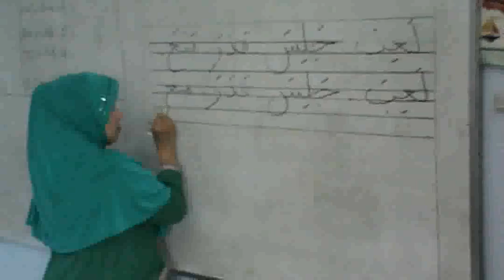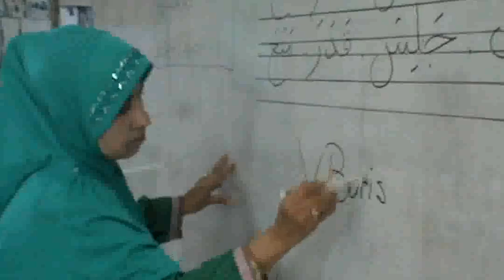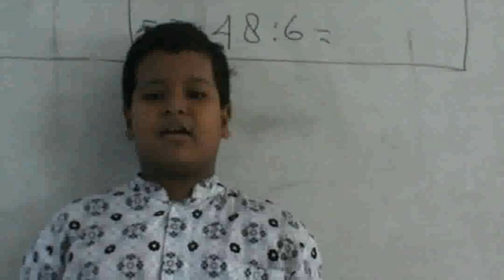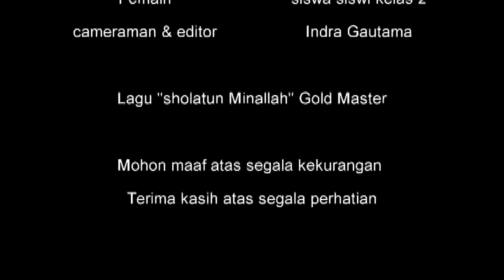SDI Praktek Sholat Duha SD Islam Bumiayu Brebes Jawa Tengah Indonesia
SDI Praktek Sholat Duha oleh ibu Hadiyah Amir guru Senior SD Islam Ta'allumul Huda Bumiayu